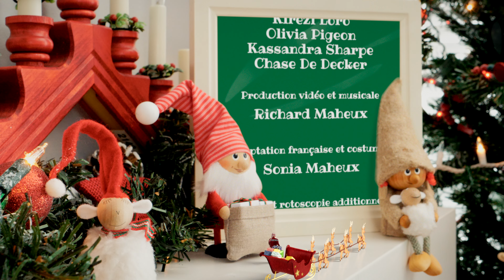Tallinn Ending sequence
Animation done in Cinema4d